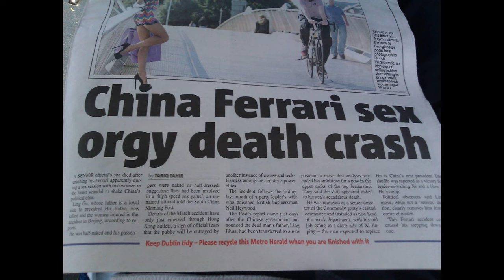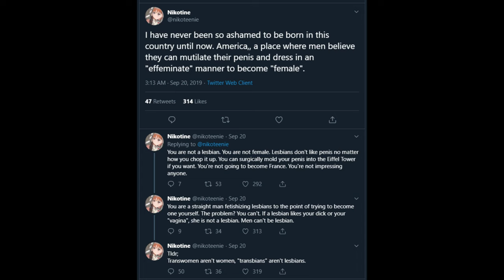A collection of cursed memes me and my friends sent each other with an original mashup played over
I think, for legal reasons, I shouldn't provide you with the sources for these memes.

I can however give the sources of the mashup.

Sources:
don't forget to feed your neopets (Instrumental) - elijah who
Face Off  (feat. Joey Cool, King Iso & Dwayne Johnson) - Tech N9ne

Please break the channel description.